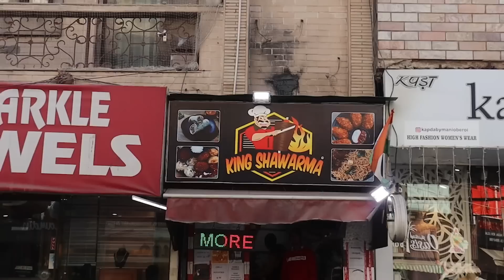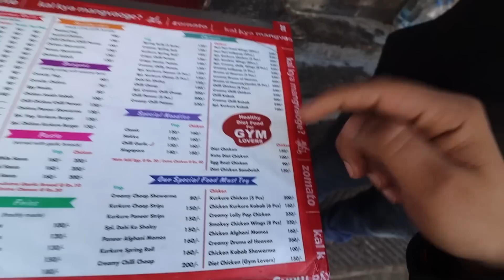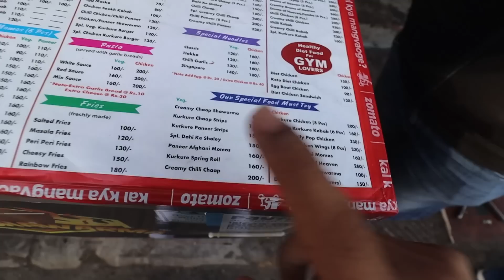Delhi Street Food Pe DIET CHICKEN, CHICKEN SHAWARMA Delhi Style & Chicken Lollipop with Chicken Momo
Name:  King Shawarma

Address: 12/19 Shop No - 3 Main Market East Patel Nagar, opposite Bake Club Cake Shop Our New Outlet In, opposite Vishal Dairy, Also J - 67, West Patel Nagar, New Delhi, Delhi 110008

Shoaib Arora